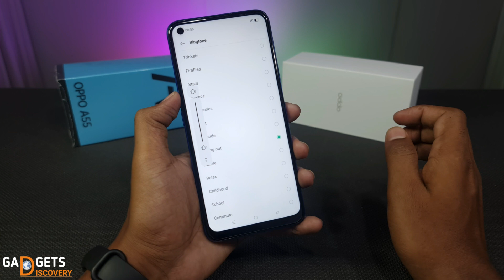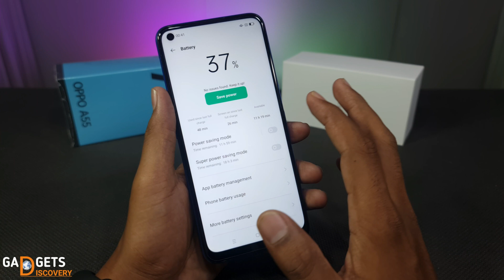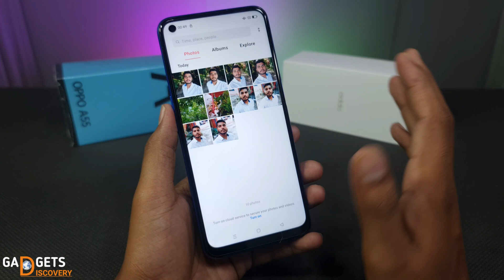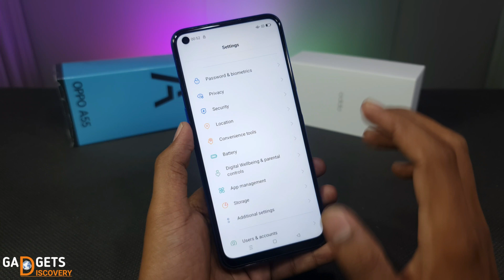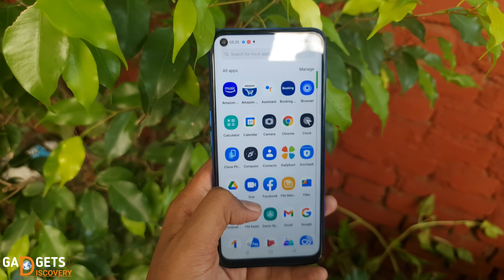OPPO A55 Honest Review in Hindi | Unboxing OPPO A55 India | Under Rs 15000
OPPO A55 Unboxing & Review in Hindi India, Umeed hai video helpful rahi hogi, or agr acchi lagi hai to Support jarur kren.

Quarries covered in this video
1 oppo a55 4g blue color camera review
2 oppo a55 new model features Like Trakin Tech
3 oppo a55 price in india